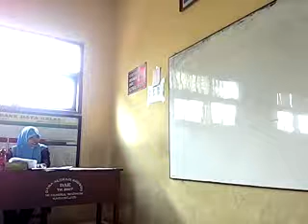aksioma pandaan 9